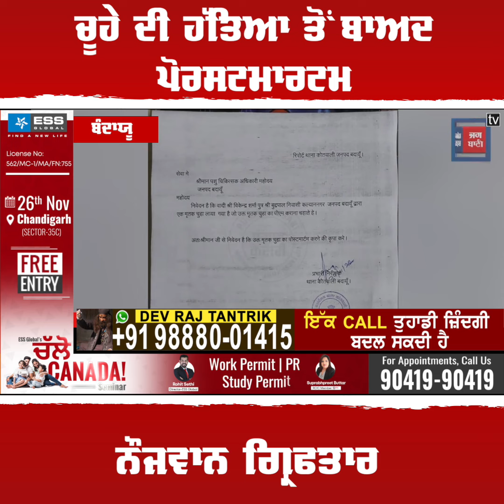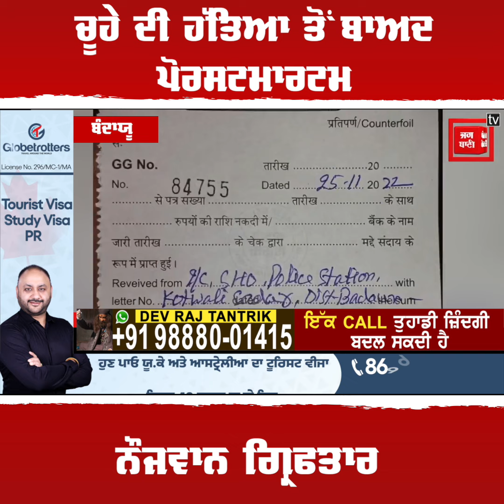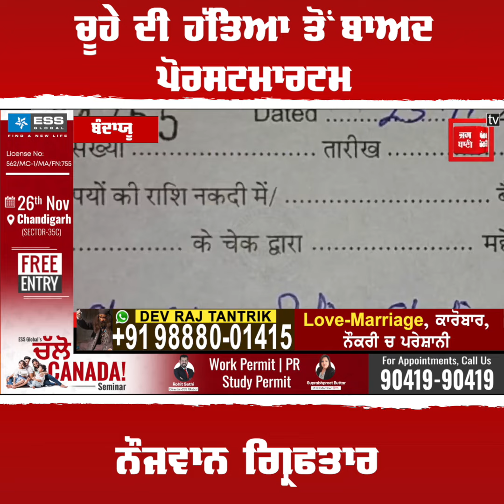ਚੂਹੇ ਦੀ ਹੱਤਿਆ ਤੋਂ ਬਾਅਦ ਪੋਰਸਟਮਾਰਟਮ, ਨੌਜਵਾਨ ਗ੍ਰਿਫਤਾਰ